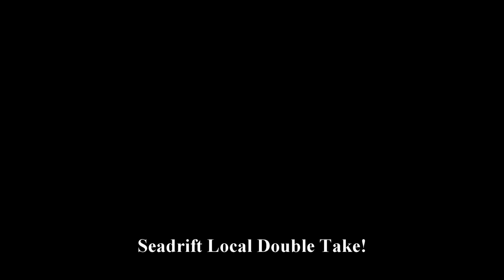Seadrift Local Double Take!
I was able to catch the LHC02R-28 departing the Dow Chemical plant at Seadrift, Texas enroute to Bloomington, Texas. Next is the MCCHO-28 passing Nueces Ave crossing in Bloomington, Texas on the UPRR Brownsville Subdivision. We close the night out with the LHC02R-28 again passing the TX-185 crossing enroute to the yard.